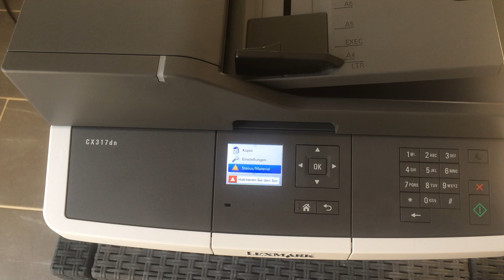Produkttest Lexmark CX317dn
Unsere Produkttesterin hat den Lexmark CX317dn getestet
Lesen Sie hier den kompletten Test des Lexmark CX317dn Multifunktionsdruckers: